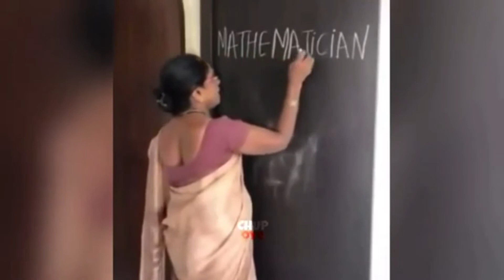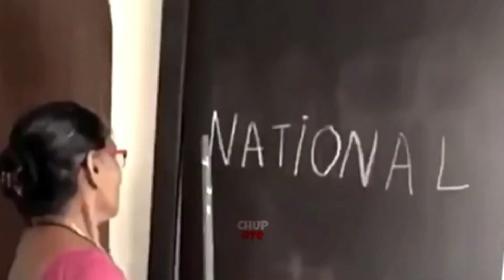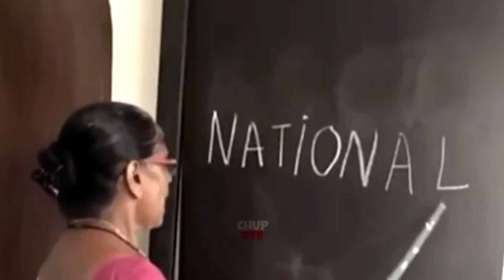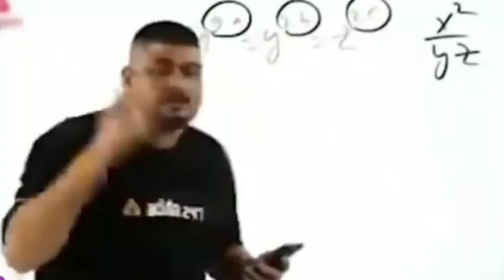Internet and the virtual world has made us DUMB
hi, if you are reading this, i have already got your attention. So, thanks a lot.
Talking about the stupidity people do with internet, specially social media and gaming.
being stupid, even I did use some of the stupid things that people do using the stupid filters of snapchat.